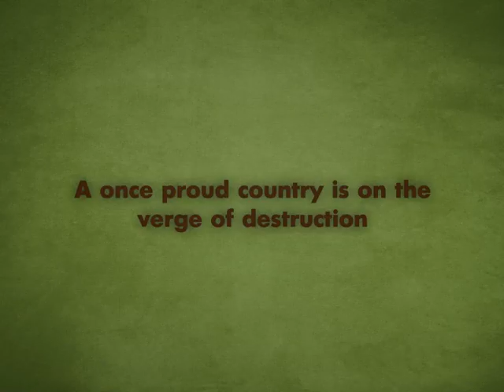Meridian: Age of Invention